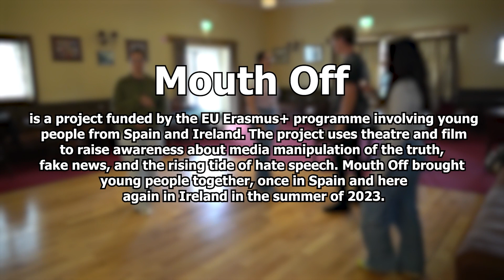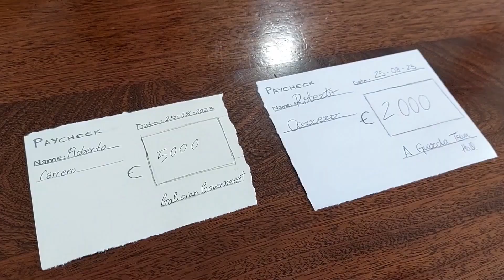Mouth Off: Youth Exchange on raising awareness about Media Manipulation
Mouth Off is a project funded by the EU Erasmus+ programme involving young people from Spain and Ireland. The project uses theatre and film to raise awareness about media manipulation of the truth, fake news, and the rising tide of hate speech. Mouth Off brought young people together, once in Spain and here again in Ireland in the summer of 2023.